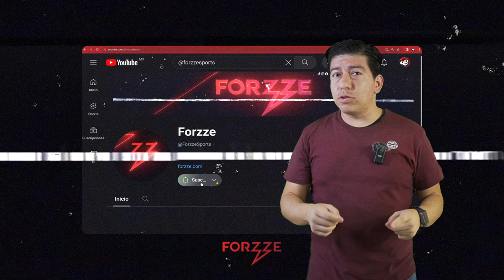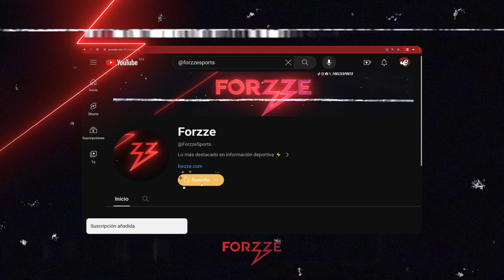MADRID ‘amenaza’ a la FIFA | El TRI de Lozano NO LEVANTA | Terribles noticias para CHECO | Forzze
Carlo Ancelotti, entrenador del Real Madrid, amagó a la FIFA con que el club merengue no participaría en el próximo Mundial de Clubes en 2025, sin embargo, posteriormente expresó que sus declaraciones fueron sacadas de contexto.

La Selección Mexicana de Futbol tuvo una jornada desafortunada tanto en el Tri Mayor como en el Selectivo Sub 23 en el Torneo Esperanzas de Toulon.

Checo Pérez no terminó la carrera por segundo Gran Premio consecutivo y ya fue penalizado con una sanción para el próximo GP de España.